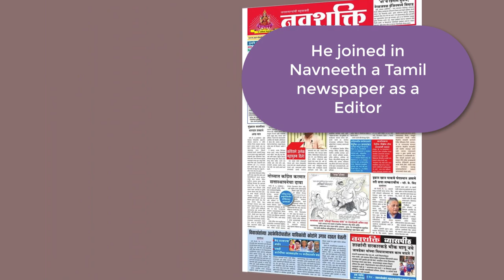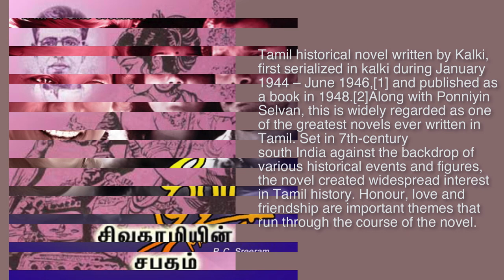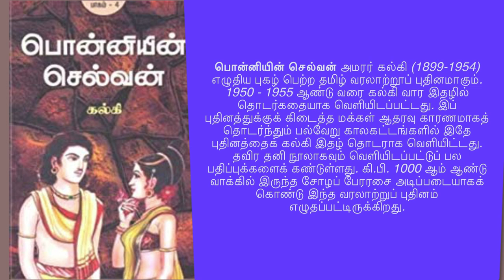Life History and Biography of Kalki Krishnamurthy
Ramaswamy Aiyer Krishnamurthy better known by his pen name Kalki
Are you preparing for Banking, Medical, SSC, RRB, TNPSC, Kerala PSC or Any other Competitive Exam ?